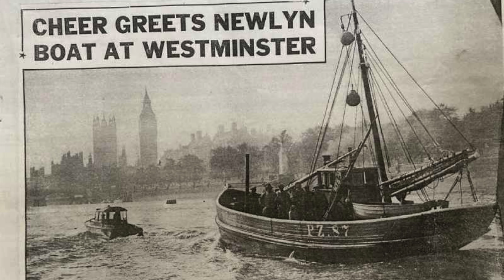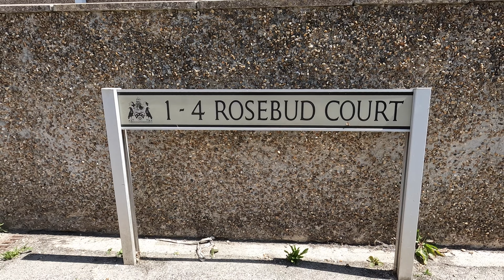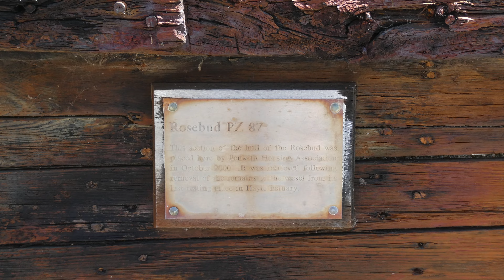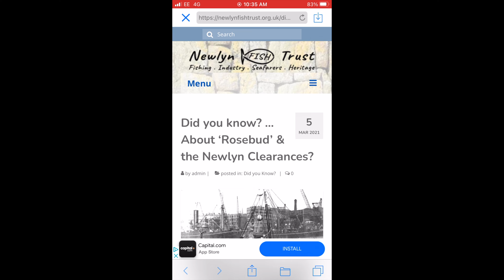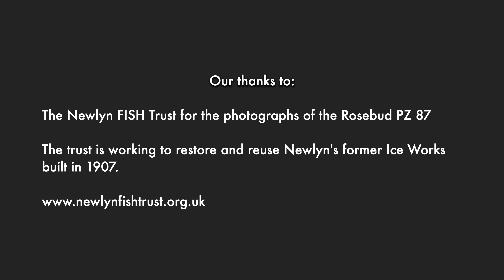The Journey of the Little Rosebud PZ87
In this weeks Cache Walk we explore the town of Newlyn, Cornwall to find a multi geocache that tells the story of a small fishing boats journey to London. The fishermen delivered a petition to the Government in the hope of protecting their heritage cottages so important to them and their families.

Our thanks to the Newlyn Cachers for permission to film their cache and help with this video.

The "Rosebud" Cache Multi-cache
GCT2B8